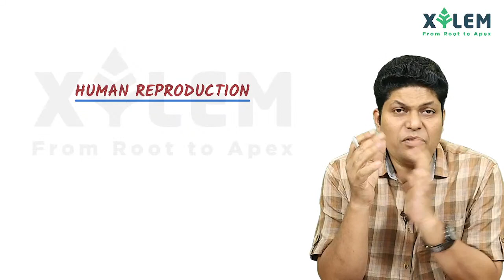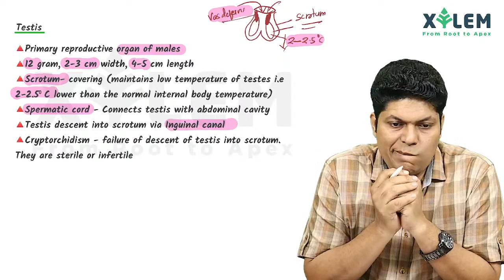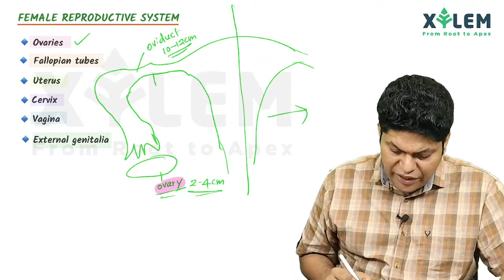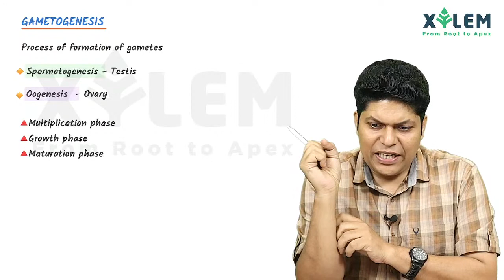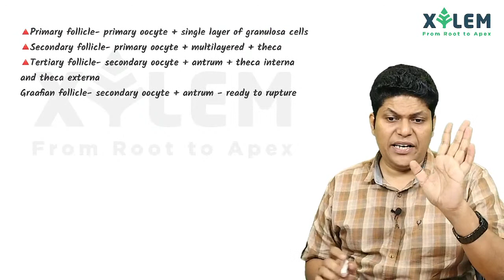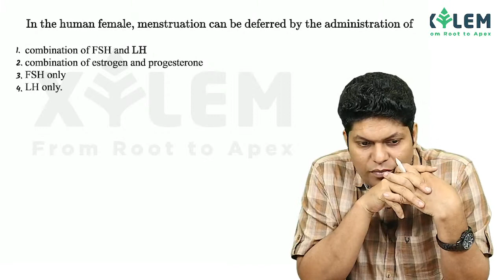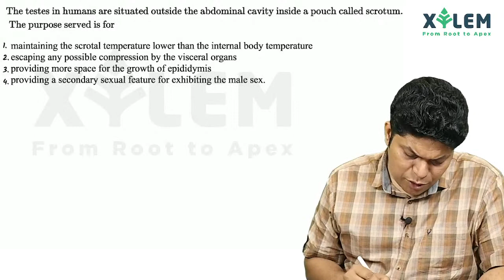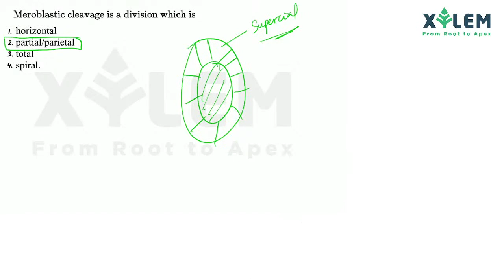HUMAN REPRODUCTION | NEET 2021 | Xylem Learning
Complete learning application in malayalam for NEET/JEE/KEAM .

NEET  MALAYALAM FOCUS AREA/JEE/KEAM 2021 Exam Details in Malayalam | NEET/JEE/KEAM 2021| NEET/JEE/KEAM 2021 Exam Pattern
Details

As you are aware, humans are sexually reproducing and viviparous. The reproductive events in humans include formation of gametes (gametogenesis), i.e., sperms in males and ovum in females, transfer of sperms into the female genital tract (insemination) and fusion of male and female gametes (fertilisation) leading to formation of zygote. This is followed by formation and development of blastocyst and its attachment to the uterine wall (implantation), embryonic development (gestation) and delivery of the baby (parturition). You have learnt that these reproductive events occur after puberty. There are remarkable differences between the reproductive events in the male and in the female, for example, sperm formation continues even in old men, but formation of ovum ceases in women around the age of fifty years. Let us examine the male and female reproductive systems in human.

NEET 2021: The National Testing Agency (NTA) will conduct the NTA NEET exam on September 12, 2021. The application form of NEET 2021 released on neet.nta.nic.in. The NEET form fill up last date 2021 is August 6. As per the latest update, a new NEET exam centre 2021 has been added in Dubai, as per Amit Khare. NTA has also released the official notification along with the information brochure which includes all details on important dates, eligibility and admission procedure.

The best Entrance Coaching Centre in India for NEET/JEE/KEAM, JEE Main and Advanced, AIIMS, JIPMER